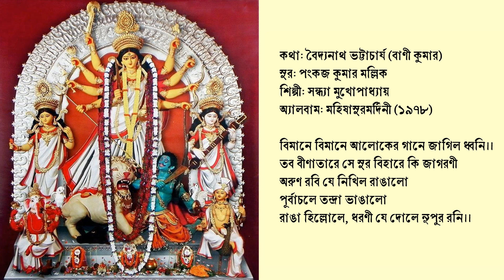বিমানে বিমানে আলোকের গানে—সন্ধ্যা মুখোপাধ্যায়